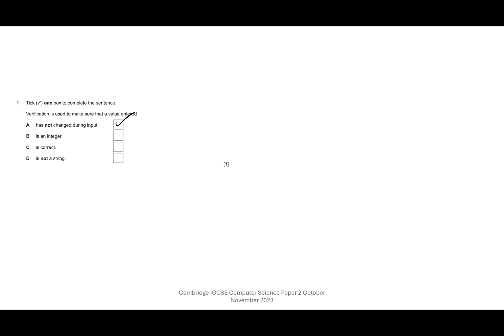Q1 - Verification - Paper 2 oct nov 23 Cambridge iGCSE Computer Science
Cambridge iGCSE Computer Science paper 2 October/November 2023.

Data Verification

Guided walkthrough with explanation linked to official mark scheme.
Very helpful for revision or just learning more about a topic, try pausing the video when the question appears then answer the question before watching the walkthrough and explanation.
You could also watch the walkthrough and explanation then try the question.